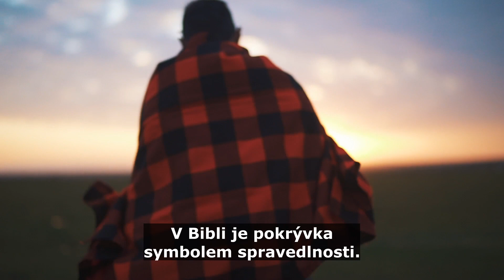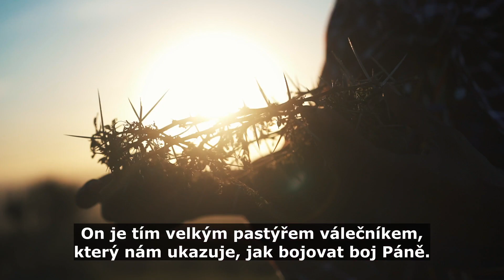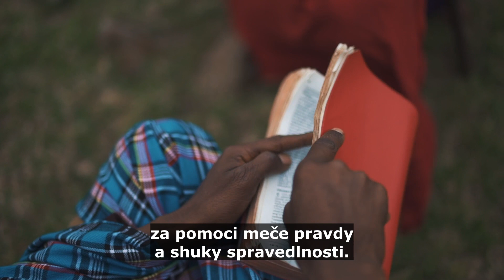Největší válečník • 16 • Odlesky naděje • Taj Pacleb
Hluboko v pláních africké savany žijí jedni z nejstatečnějších válečníků na zemi! Měli jsme tu přednost strávit několik týdnů s Masajskými válečíky z Keni, a učit se z jejich úžasných zkušeností a setkání se lvy! Tito kočovní lidé žijí na stejném místě, po kterém se volně toulají veškerá divoká zvířata. Přesto se naučili přežít a fungovat vedle nich, bez potřeby palných zbraní k vlastní ochraně před dravými šelmami. Jednoduché vybavení, jaké používají k fyzickému přežití, potřebujeme i my k tomu duchovnímu. Sledujte a uvažujte o životních lekcích od vzdálených válečníků z Afriky! Speciální díky patří Anitě Jepson @anitajepson a Mara Vision Outreach, že nás představili těmto úžasným lidem masajské země. Sledujte, komentujte, sdílejte.
VC: @pstrjasper @vjmatias